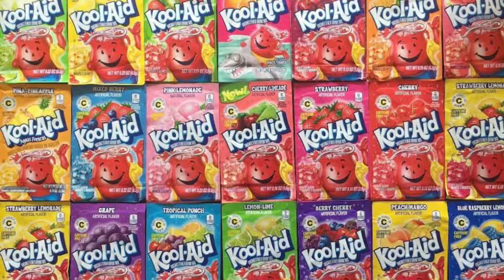100 PACKETS OF KOOL-AID IN 1 GALLON!!!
100 PACKETS OF KOOL-AID PACKETS!!!

If you did enjoy this video leaving a LIKE

Welcome to Geegee&James channel
We gone continue to post consistently videos and the best content that we can do we are looking forward to growing with you all
*comment Team GEEGEE or Team James

Couple Instagram : I'm on Instagram as ljgg4life. Install the app to follow my photos and videos.